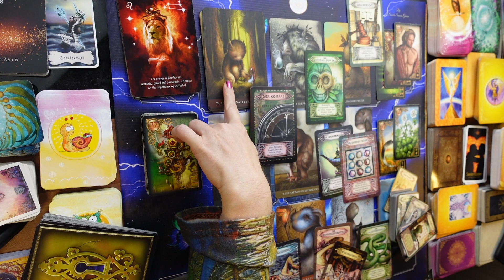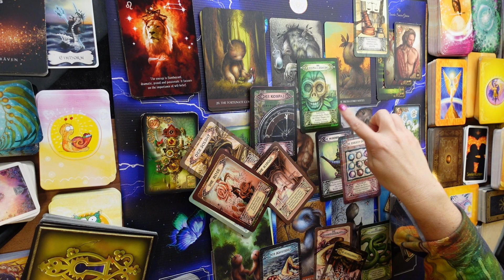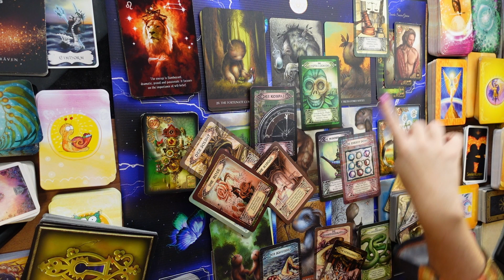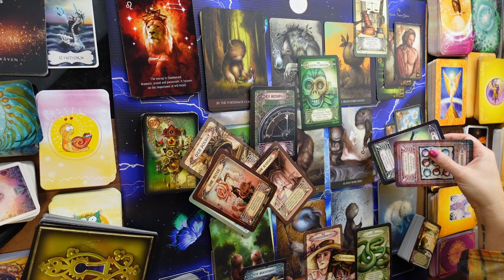Neuanfang & Abschluss ♌🔴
In Liebe 💖🌈🔥
deine Daniela Saviera Gräven